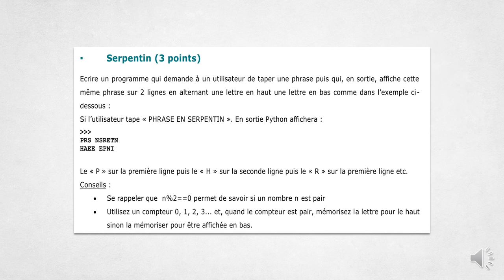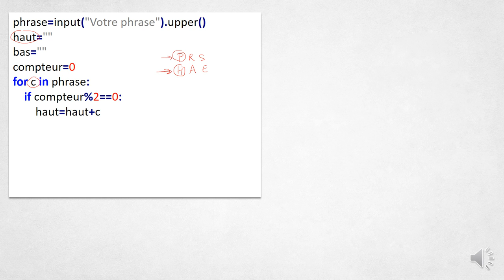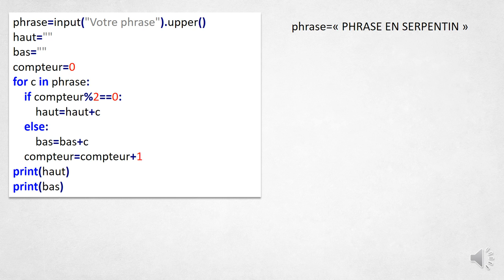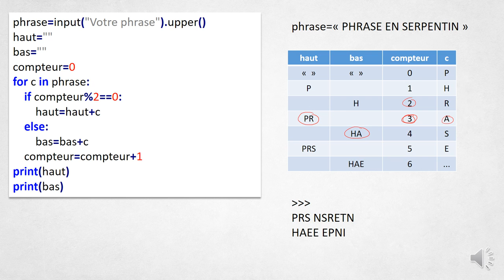Exercice Python : Serpentin de lettres